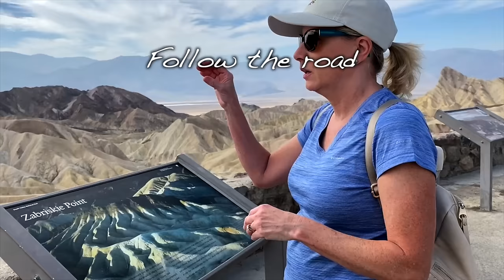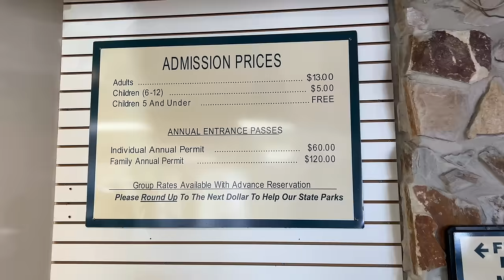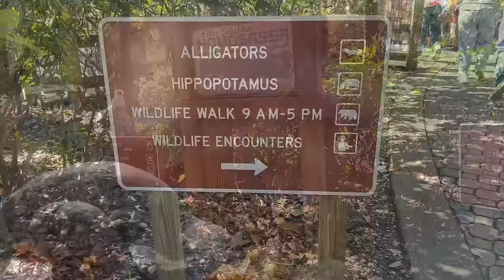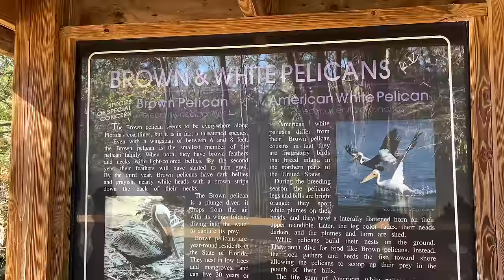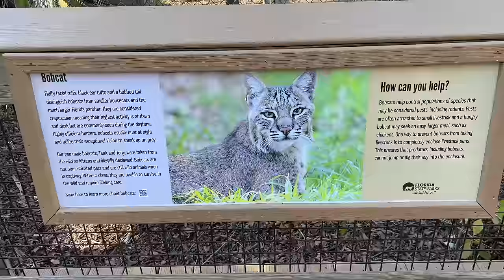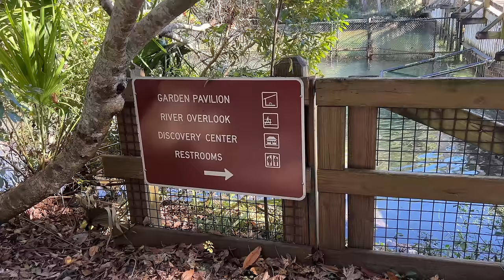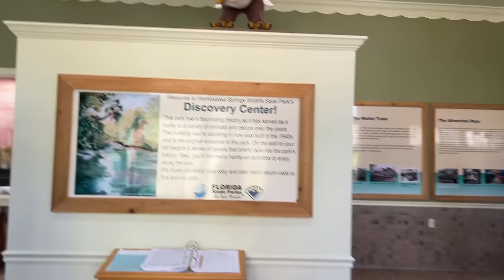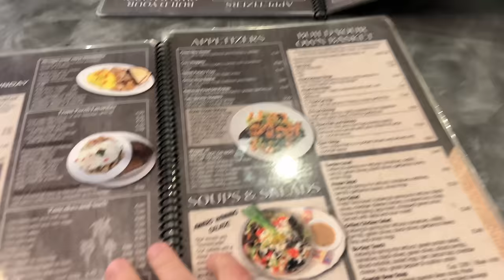Homosassa Springs - Florida's Best Wildlife State Park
Homosassa Springs - Florida's Best Wildlife State Park (SN 6 - EP 222)

ℹ️ About this episode:
This week on LivinRVision, we take you to Homosassa Springs Wildlife State Park! We weren’t sure whether or not to go but we are so glad we did! Find out why and enjoy the show! 🧡😊🤓

🙌 LRV PARTNERS

▶︎ TravelData (T-Mobile) $10 off first order over $100.